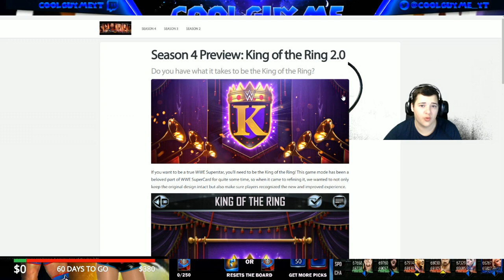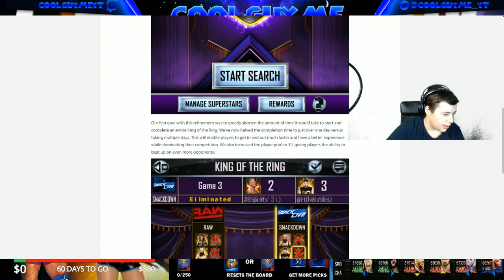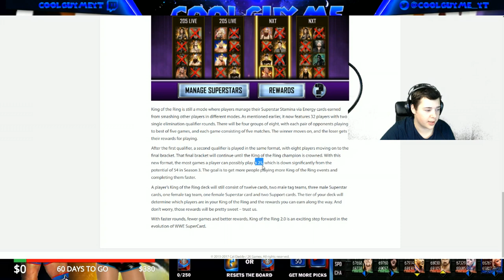KANE RTG FINALE + KOTR 2.0 !!! WWE Supercard #247 (Season 3)